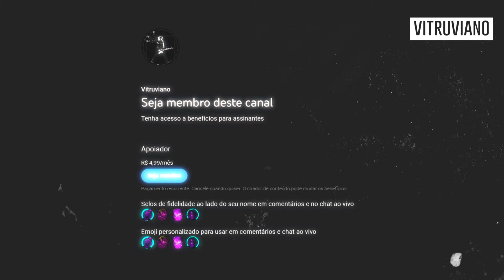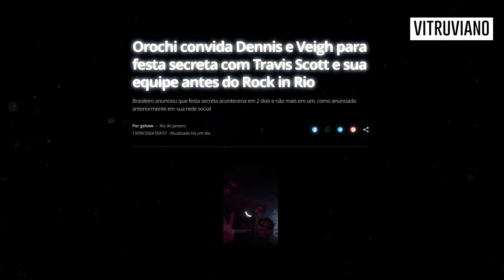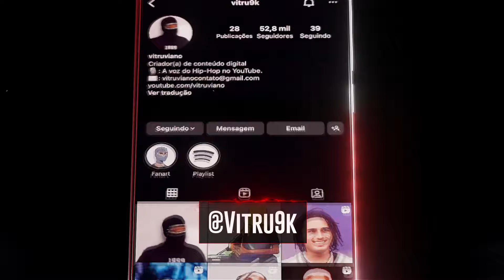A PASSAGEM ABUSRDA de TRAVIS SCOTT no BRASIL... (VAI TER FEAT COM BRASILEIRO)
0:00 Salve!
0:05 Não esquece do like e se inscrever, beleza? :D